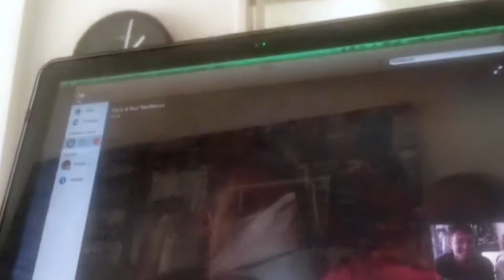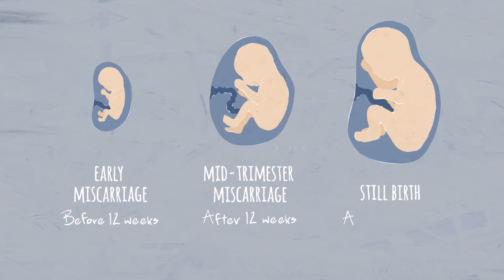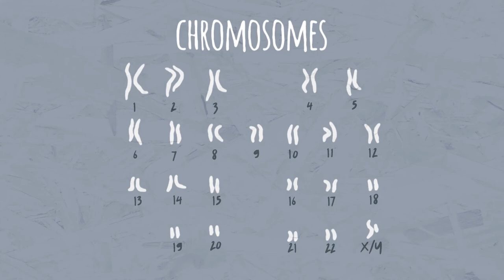Misunderstandings of Miscarriage | actress Tahyna MacManus shares her experience of miscarriage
At age 31, after experiencing her second miscarriage, Tahyna MacManus was devastated, lost, angry and, despite those around her, felt terribly alone. She picked up a camera and started to record her story and in doing so found her tribe. Resilient, courageous women speaking of their sadness,
their shame and their guilt while still holding onto hope. Tahyna discovers that 1 in 4 women experience miscarriage so why aren’t we talking about it?